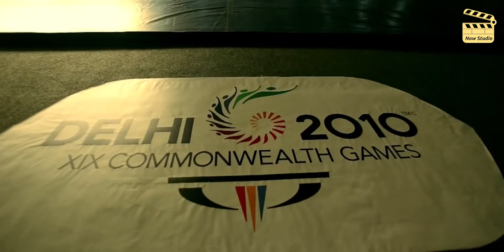Dangal Movie Behind The Scenes | Making of | Real Shooting | Aamir Khan | Fatima Sana Shaikh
Dangal Movie Behind The Scenes | Making of | Real Shooting | Aamir Khan | Fatima Sana Shaikh | Sanya Malhotra

Making of Dangal Film | Behind The Scenes

The explicit use is only to create new content from it in the form of review, criticism, commentary, and parody; for which we hold exclusive
Voice-over by Shariq Khan